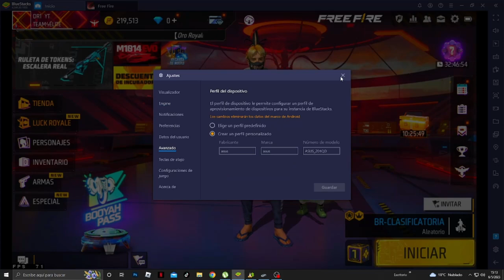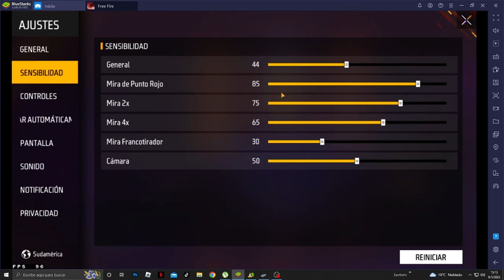LA MEJOR CONFIGURACION + SENSIBILIDAD PARA BLUESTACKS 4.240.30.1002 / 2023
TAMBIEN USO EL BUG DEL F11
DPI DE MI MOUSE: 800
RESOLUCION DE PANTALLA: 1280 x 720
TAMAÑO DEL BOTON DE DISPARO: 13